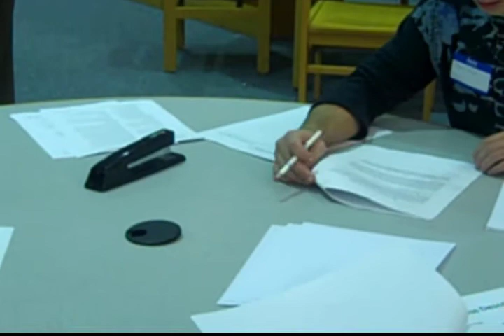SCORE Business and Financial Plans - Part 3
Vern Jackson, a SCORE of East Central Iowa mentor, gave a presentation on business and financial plans to FBLA students on October 24, 2011 at Linn-Mar High School. (Part 3/3)